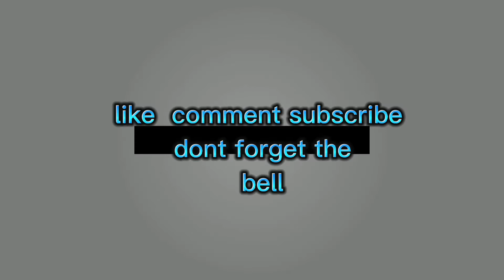loakan airport soon to open domestic flight